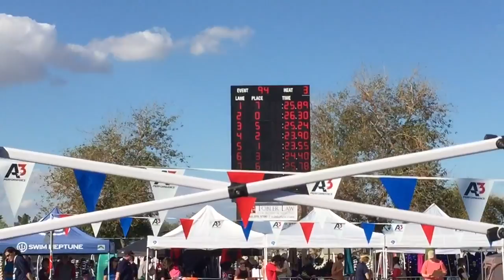2017 Lost Dutchman: 50yd Freestyle, Finals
50yd Freestyle, finals;
25.89, 7th place